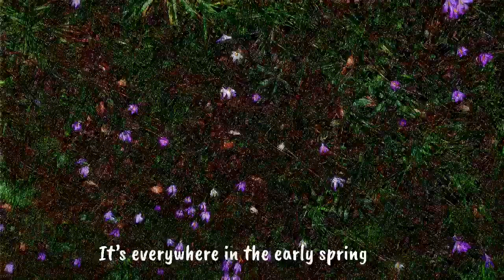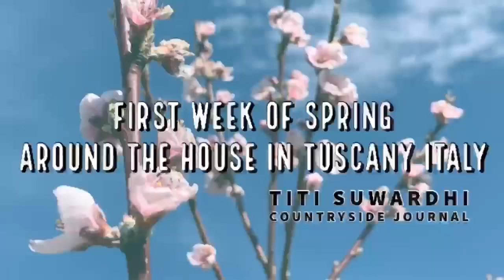FIRST WEEK OF SPRING 2021 IN NORTHEN TUSCANY ITALY (HOUSE TOUR)it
Hi Guys,

This  is my very first spring of living in the northern part of Tuscany countryside. After a long cold winter, finally we have more day light with more warm days.. Though sometimes the weather could be pretty different between day and night.

However, I am thankful for this season, thanking God everyday for the Grace and Mercy, of course, the colourful blooming is definitely a beautiful blessings.

Here are a tour for the love of the gorgeous plants and flowers (well including wildflowers) which stole my attention that grow around the house garden and the creek behind us.

Stay tune for more videos, thank you for your support, do not hesitate to share with your acquaintances and your loved one. Hope you guys enjoy this calming Spring video. More to come... :)

Big loves,
TITI SUWARDHI
on Countryside Journal edition